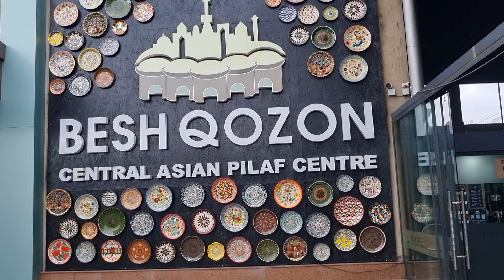Беш козон Вкусный плов